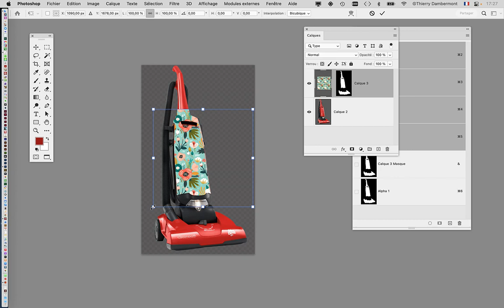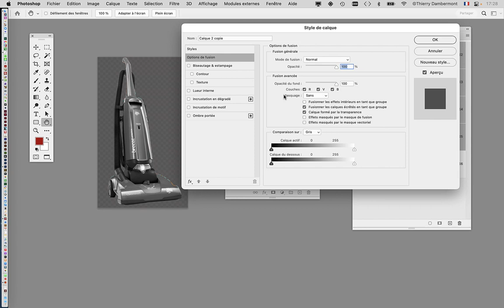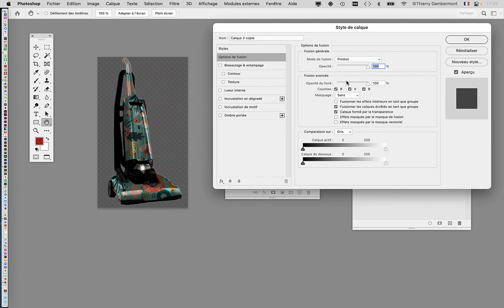CRC1 COURS03 34 complément en 2022 2023